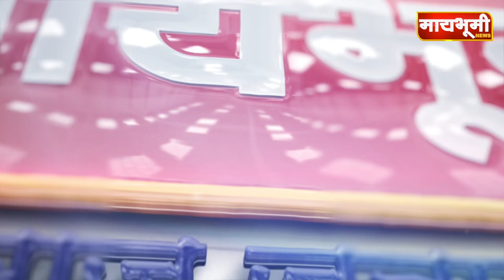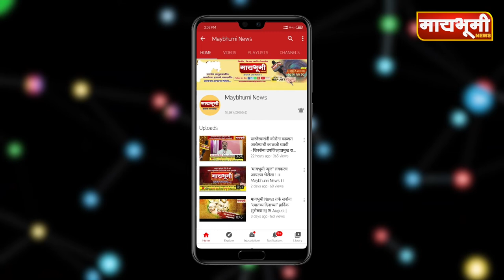पारनेर । "माणुसकीचा आधार" या मोहिमेचा उपक्रम